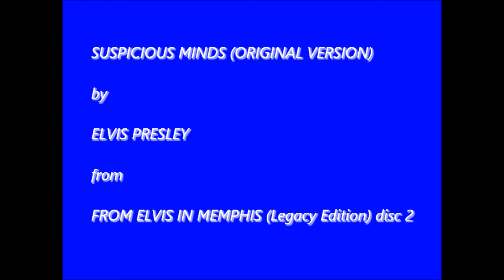Suspicious Minds Original Version